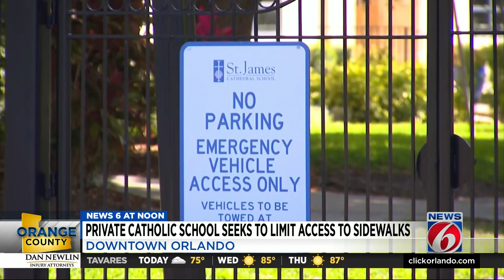Downtown Orlando Catholic school seeks to limit access to sidewalks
Orlando’s Municipal Planning Board met on Tuesday and passed a request to limit sidewalk access made by St. James Cathedral School.